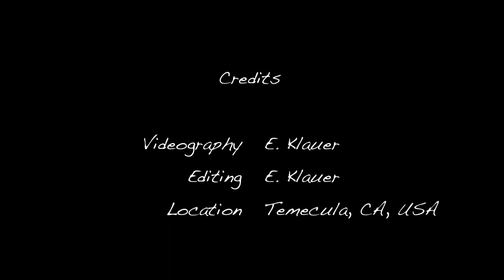Soccer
I put this video together for my Game Strategies & Motivation course.